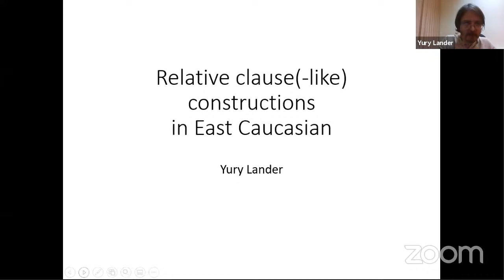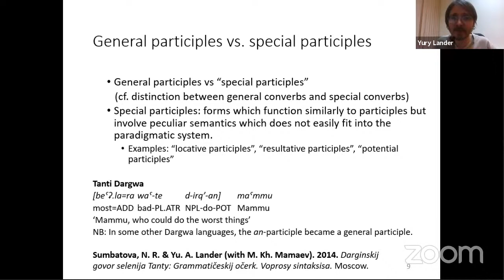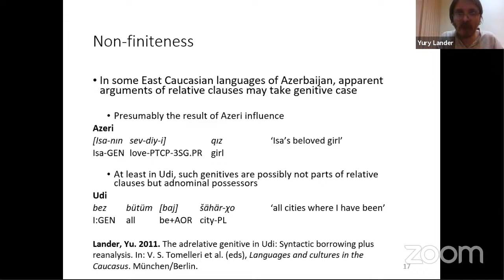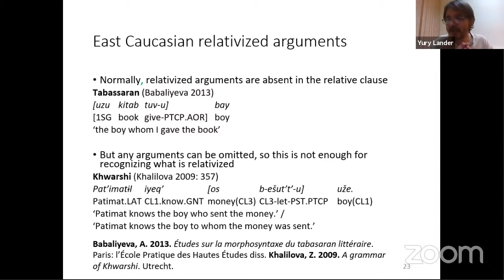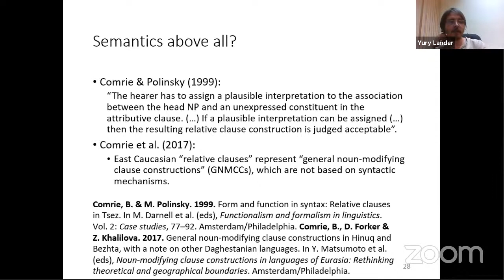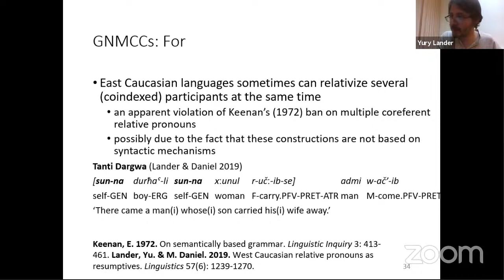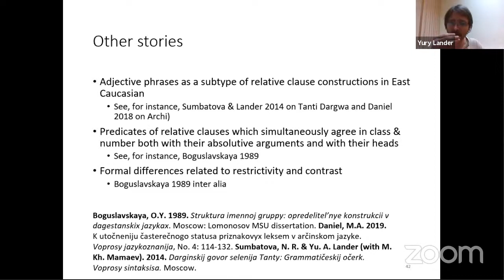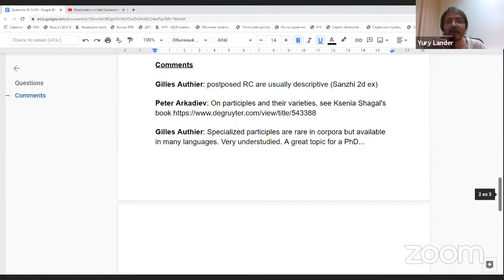Relativization in East Caucasian languages (Yury Lander)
Online course on East Caucasian languages (Lecture 13)
Linguistic Convergence Laboratory (HSE University, Moscow)

Judging from grammatical descriptions, a typical East Caucasian relative clause is participial and appears before its syntactic head, with the relativized argument being omitted. Yet this image raises a number of issues. First, in some languages a participial form (or a form identical to it) can also serve as the predicate of an independent clause, so synchronically the relevant construction can be described as non-categorial subordination, where a clause’s non-finiteness is manifested neither in the predicate morphology nor in any kind of complementizer but elsewhere. Second, the subordinate clause need not appear prenominally but can also be found postnominally. Third, East Caucasian languages sometimes display reflexive pronouns used as resumptives. Fourth, there is evidence that the so-called participial relative clause constructions in East Caucasian languages are better described as general noun-modifying clause constructions which do not necessarily involve syntactic mechanisms of relativization of some argument and also possibly cover constructions with adjectives. Finally, it is worth noting that in addition to “participial constructions”, some East Caucasian languages display other patterns akin to relative clause constructions.